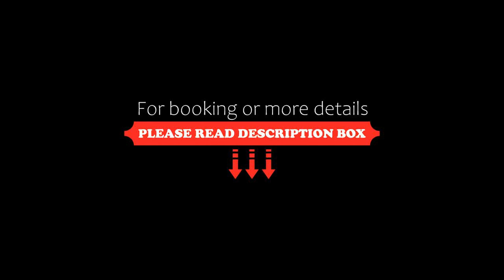Hotel Miramare, Marotta, Italy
About Property:
The hotel is located in a quiet position 20 m from the sandy beach of Marotta, a small seaside town on the Adriatic Sea, between Pesaro and Ancona.
The rooms feature air conditioning, a TV, and a private bathroom with hairdryer. Some rooms have a balcony with sea views.
The restaurant has a spacious lounge, with a bar and aperitif corner. It specialises in classic Italian cuisine.
Marotta Train Station is 600 m from the property, while Ancona Airport is a 20-minute ...
Property Type: Hotel
Address: Via Damiano Chiesa 15, 61035 Marotta, Italy
Searching For
1. Hotel Miramare - Marotta - Italy
2. Hotel Miramare - Marotta - Italy Address
3. Hotel Miramare - Marotta - Italy Rooms
4. Hotel Miramare - Marotta - Italy Amenities
5. Hotel Miramare - Marotta - Italy Offers and Deals
Audio Credit:
Track Title: Subway Dreams
Artist: Dan Henig